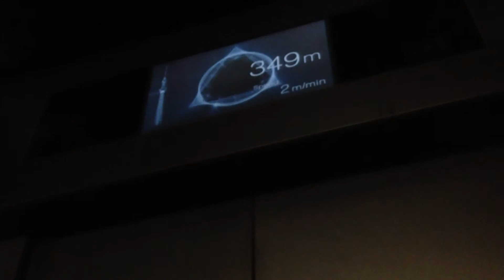東京スカイツリーの高速エレベーター Speedy elevator,600m/min, in Tokyo Skytree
東京スカツリーの高速エレベーターです。
ホント速い。あの高さまですぐに到達です。